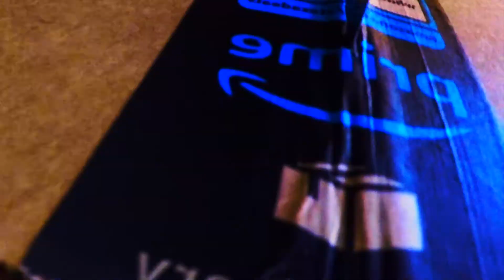UNBOXING New Video Equipment for the CHANNEL!! Canon Rebel SL2 + More!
In this video my camera set up is truly upgraded with the new CANON EOS REBEL SL2!!

- Gorilla pod ball head
- 2 32 gb sd cards
- tripod
- Rode microphone GO
- Canon bag